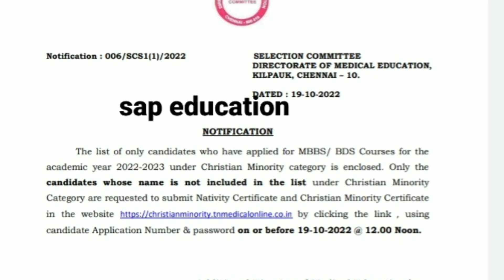# CMC VELLORE, LIST OF ELIGIBLE CANDIDATES 2023-23, MBBS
# CMC VELLORE 2022-23 list  of eligible candidates for MBBS
# TN MEDICAL 2022-23 MBBS
(@ SAPEDUCATION)